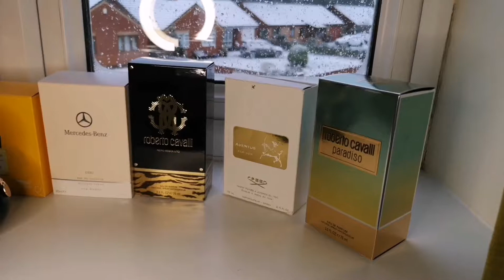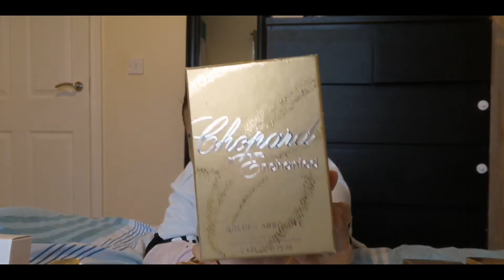PERFUME COLLECTION //FILIPINA IN UK //LAYLIN'S VLOG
This video is all about my perfume collection. I decided to collect all the perfume na bigay ng aking asawa. Lahat po ng ito ay galing sa asawa ko. Bigay nya tuwing my occasion. Hindi ko namalayan na dumadami na pala. So thankful ako sa asawa ko. I just want to share it with you all guys..
Thank you everyone I hope you enjoy watching.